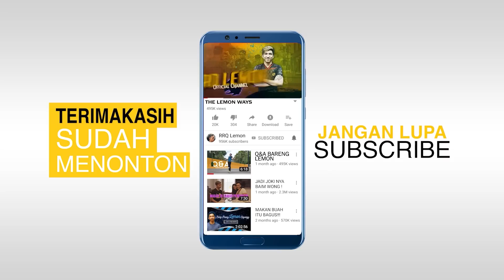COMBO WOMBO BARENG FANNY JESS NO LIMIT GUYS !! - Mobile Legends